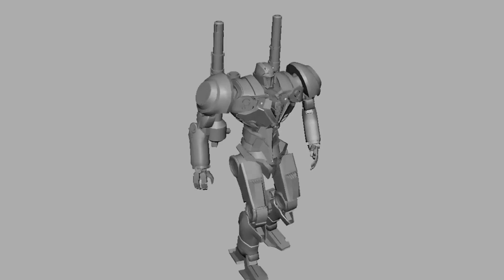Pacific Rim Featurette - Digital Artistry (2013) - Guillermo del Toro Movie HD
When legions of monstrous creatures, known as Kaiju, started rising from the sea, a war began that would take millions of lives and consume humanity's resources for years on end. To combat the giant Kaiju, a special type of weapon was devised: massive robots, called Jaegers, which are controlled simultaneously by two pilots whose minds are locked in a neural bridge. But even the Jaegers are proving nearly defenseless in the face of the relentless Kaiju. On the verge of defeat, the forces defending mankind have no choice but to turn to two unlikely heroes—a washed up former pilot (Charlie Hunnam) and an untested trainee (Rinko Kikuchi)—who are teamed to drive a legendary but seemingly obsolete Jaeger from the past. Together, they stand as mankind's last hope against the mounting apocalypse.